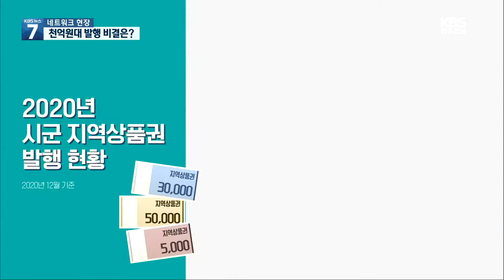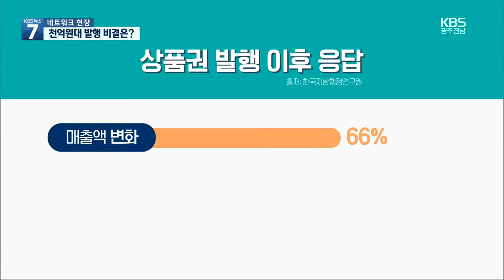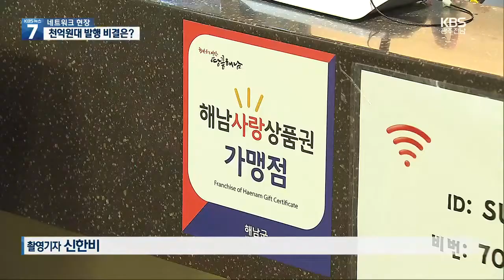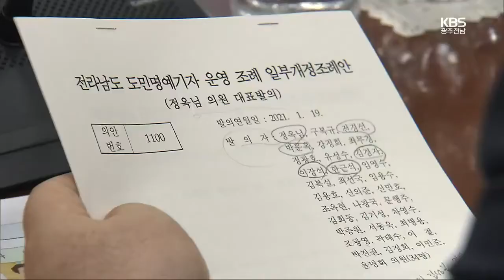[여기는전남] '해남사랑상품권'...지역경제활성화에 효자 外｜KBS 210128 방송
'해남사랑상품권'...지역경제활성화에 효자
전남 미인가 교육시설 전수 검사..."확진자 없어"
도의회, 전라남도 청렴도 하락 원인 추궁